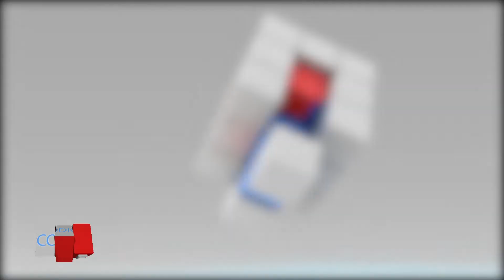CÓDIGO TDF (4) - 21/08/18